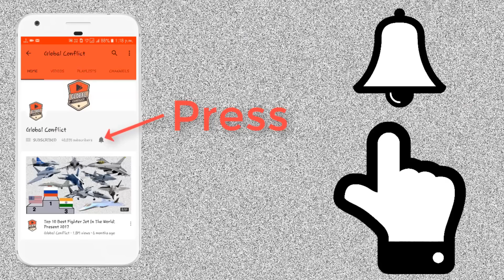Indian Air Force को Rafale Jet के लिए अगले साल तक इंतजार क्यों करना पड़ेगा?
The Dassault Rafale is a French twin-engine, canard delta wing, multirole fighter aircraft designed and built by Dassault Aviation. Equipped with a wide range of weapons, the Rafale is intended to perform air supremacy, interdiction, aerial reconnaissance, ground support, in-depth strike, anti-ship strike and nuclear deterrence missions. The Rafale is referred to as an "omnirole" aircraft by Dassault.

In the late 1970s, the French Air Force and Navy were seeking to replace and consolidate their current fleets of aircraft. In order to reduce development costs and boost prospective sales, France entered into an arrangement with UK, Germany, Italy and Spain to produce an agile multi-purpose fighter, the Eurofighter Typhoon. Subsequent disagreements over workshare and differing requirements led to France's pursuit of its own development programme. Dassault built a technology demonstrator which first flew in July 1986 as part of an eight-year flight-test programme, paving the way for the go-ahead of the project. The Rafale is distinct from other European fighters of its era in that it is almost entirely built by one country, involving most of France's major defence contractors, such as Dassault, Thales and Safran.

Many of the aircraft's avionics and features, such as direct voice input, the RBE2 AA active electronically scanned array (AESA) radar and the optronique secteur frontal infra-red search and track (IRST) sensor, were domestically developed and produced for the Rafale programme. Originally scheduled to enter service in 1996, the Rafale suffered significant delays due to post-Cold War budget cuts and changes in priorities. The aircraft is available in three main variants: Rafale C single-seat land-based version, Rafale B twin-seat land-based version, and Rafale M single-seat carrier-based version.

Introduced in 2001, the Rafale is being produced for both the French Air Force and for carrier-based operations in the French Navy. The Rafale has been marketed for export to several countries, and was selected for purchase by the Indian Air Force, the Egyptian Air Force, and the Qatar Air Force. The Rafale has been used in combat over Afghanistan, Libya, Mali, Iraq and Syria. Several upgrades to the weapons and avionics of the Rafale are planned to be introduced by 2018.